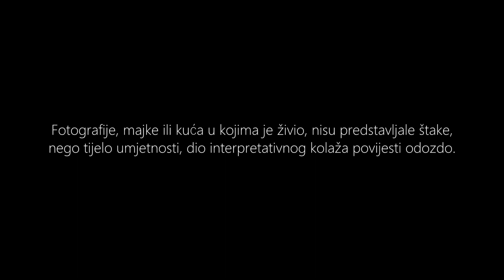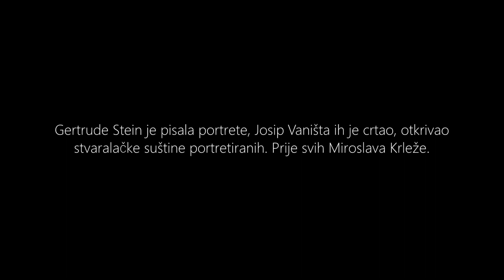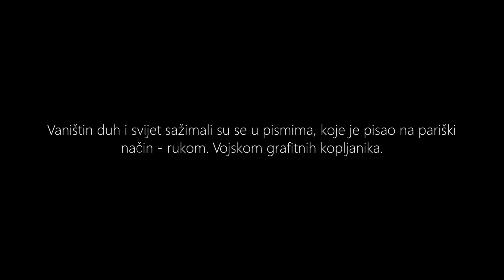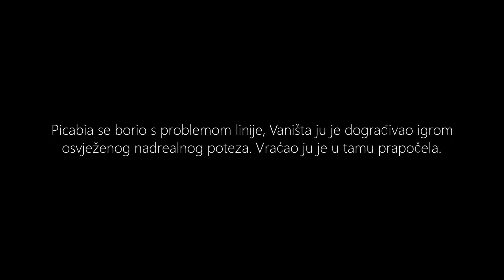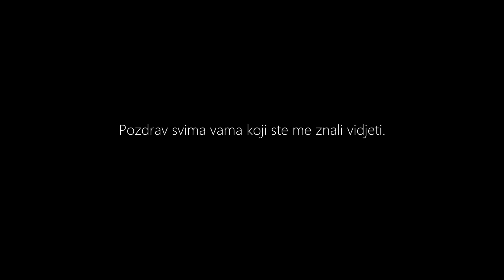Nenad Fabijanić - Vaništa 99+1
Hommage slikaru Josipu Vaništi (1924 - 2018) povodom stogodišnjice njegaova rođenja.

REDATELJ Nenad Fabijanić
SURADNJA Leila Nanuk
TEKST Danko Plevnik
ZVUK Joe Pandur
MONTAŽA Alfred Kolombo